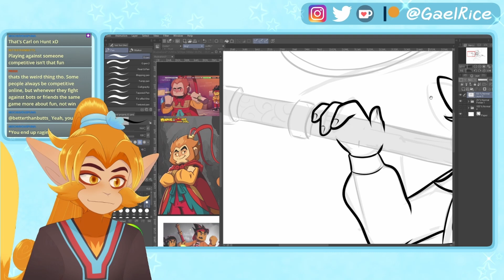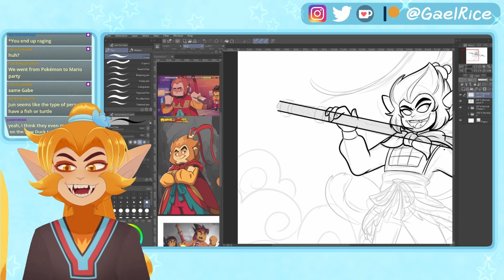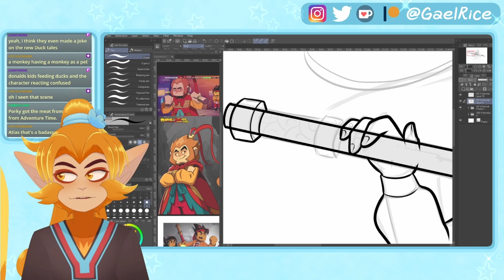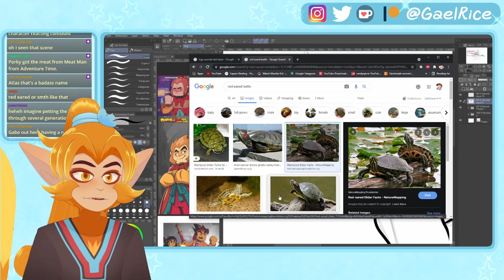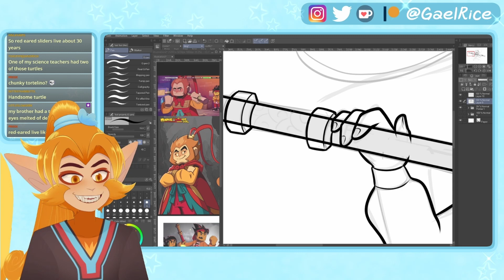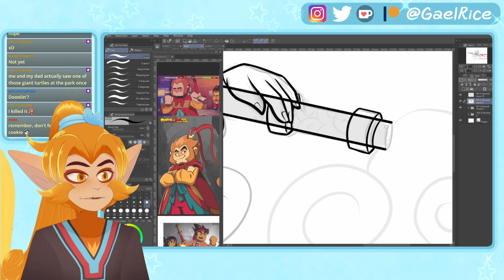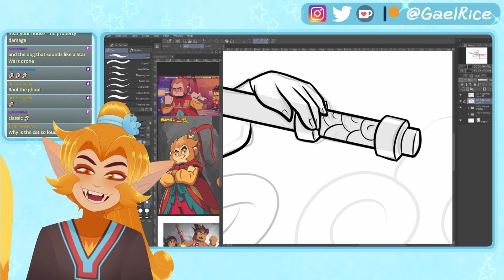Can Monkey have a pet monkey? [Vtuber Clips]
Jun talks about taking care of other animals.

Model design, artwork and rigging by GaelRice